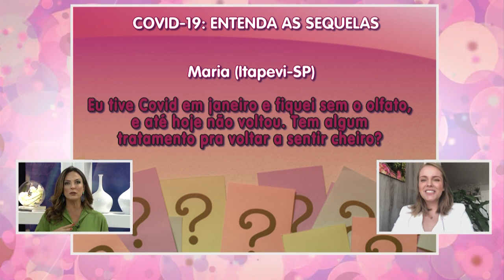Descubra quais sequelas a COVID-19 deixa no sistema respiratório – Vida Melhor – 15/04/21